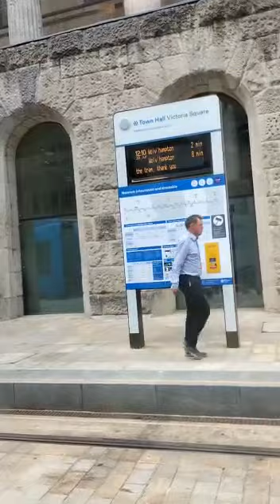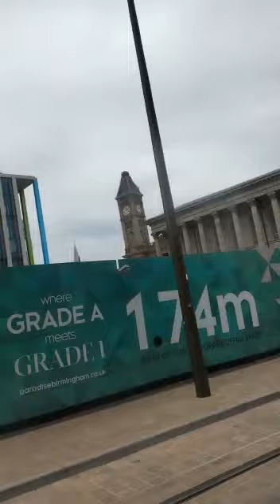Tram to 5 ways in Birmingham United Kingdom